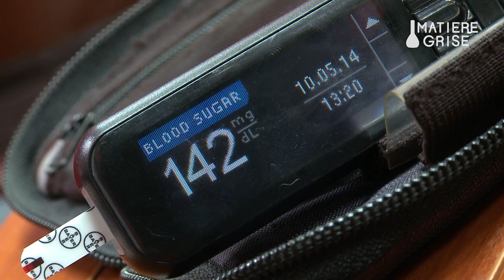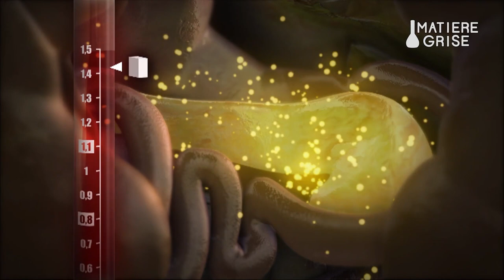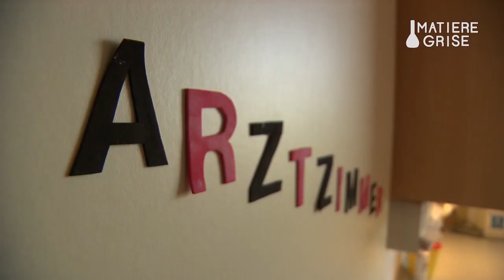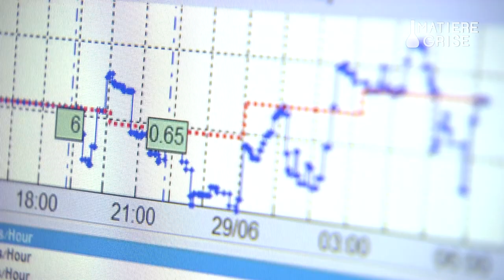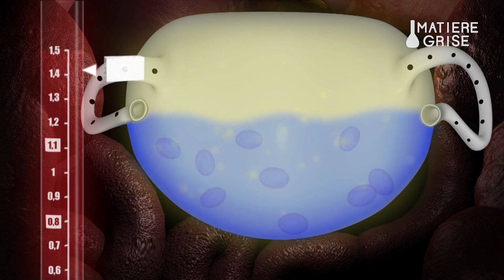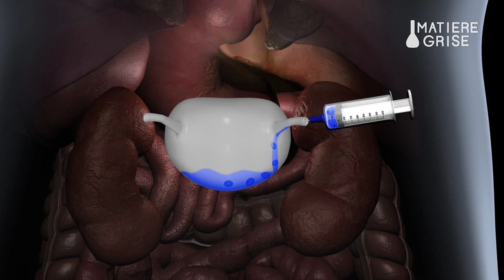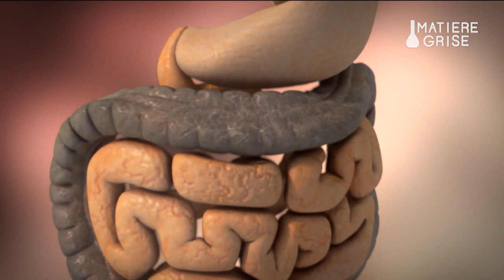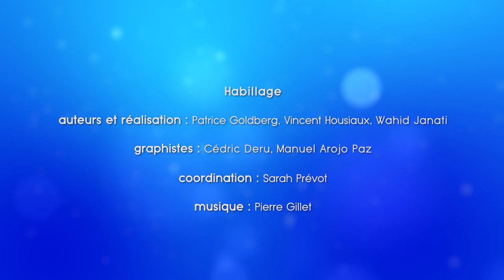Diabète : quelles solutions ? - Matière Grise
Pas moins de 600.000 personnes souffrent de diabète en Belgique, 347 millions dans le monde. Une situation alarmante qui pourrait s'aggraver. Pourquoi ? Principalement à cause des mauvaises habitudes alimentaires qui se sont développées dans nos sociétés. Une enquête à suivre dans ce nouveau numéro de Matière Grise.

Moins spectaculaire que certaines prises de poids impressionnantes, le diabète est aussi beaucoup plus pernicieux. Il se développe souvent sans crier gare et provoque des dégâts terribles avant même de pouvoir être diagnostiqué. Pour répondre à ce défi, des scientifiques du monde entier tentent de mettre au point de nouveaux traitements qui pourraient réellement changer la vie des personnes diabétiques. Et des chercheurs belges sont à la pointe de ce combat. Le film démarre à Nieuport, pour un embarquement à bord d'un bateau pas comme les autres. Des jeunes matelots y apprennent la voile, mais également à mieux gérer leur diabète. Timothée, comme la plupart des personnes diabétiques, est obligé de se faire des injections plusieurs fois par jour, et de surveiller constamment sa glycémie. On apprend ainsi tout ce qu'il se passe dans l'organisme d'un diabétique et comment faire pour maîtriser le développement de la maladie.

Par ailleurs en Allemagne, on rencontre Marie, 12 ans, qui a un compagnon qui l'aide à gérer son diabète : un chien d'alerte, formé spécialement pour les personnes diabétiques. Il a été entraîné pour sentir lorsque Marie est en hypoglycémie, et notamment pour l'alerter pendant la nuit, lorsqu'elle dort et ne peut donc pas sentir elle-même son manque de sucre. Ca marche, c'est très spectaculaire !

Ensuite retour en Belgique, où une expérience extraordinaire et surprenante est menée : l'implantation d'un pancréas artificiel. Pour la première fois au monde, elle est réalisée chez le primate, et c'est devant nos caméras que l'opération est réalisée...